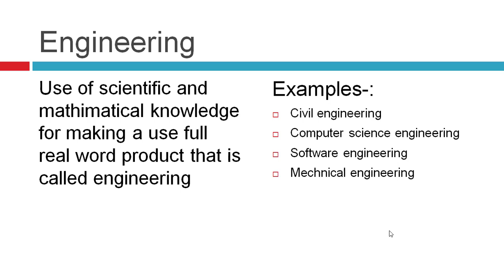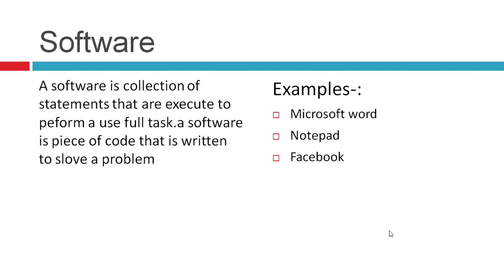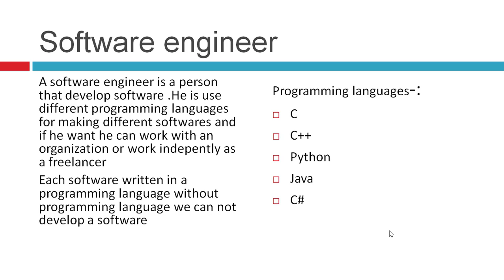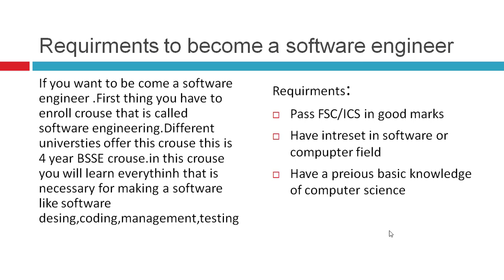Fastest way to become a software developer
This video breaks down the PRACTICAL strategy for breaking into the software development profession as a junior programmer. You do not need a CS degree to become a programmer! You need passion, hard work and most importantly the drive to self-learn!

+web developer +java basics +java tutorial +java programming +Database developer